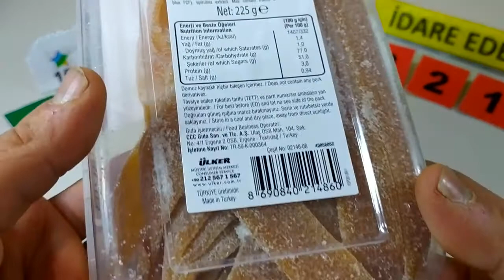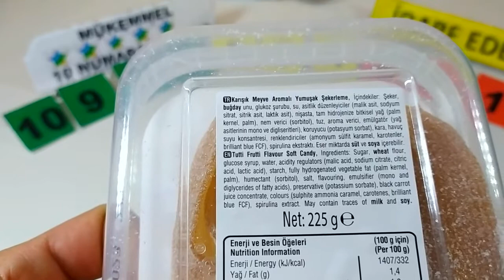YUPO EKŞİ METRE DENEDİK ÇOCUKLUGUMUZUN LEZZETİ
Hepinize Merhabalar Bugün  Çcuklugumuzun tadlarından ekşimetre denedik Lezzet testini Yaptı
İyi Seyirler

cocukken bunun sakızlarını cok yerdik beni çocukluguma götüren lezzet

Düşünce Ve Yorumlarınızı Bize Yazmayı Unutmayın...

Afrikaans:ete
Arnavut:vakt
Amharca:ምግብ
Arapça:وجبة
Ermeni:կերակուր
Azerice
yeməkBask dili:
bazkariBelarusça:
ежаBengalce:
খাবারBoşnakça:
obrokBulgarca:
храненеKatalanca:
menjarSÜRÜM:pagkaon
Basitleştirilmiş Çince):膳食
Çin geleneği):膳食
Korsikalı:pastu
Hırvat:obrok
Çek:jídlo
Danimarka dili:måltid
Flemenkçe:maaltijd
Esperanto:manĝo
Estonyalı:sööki
Fince:ateria
Fransızca:repas
Frizce:miel
Galiçyaca:comida
Gürcü:კვება
Almanca:Mahlzeit
Yunan:γεύμα
Gujarati:ભોજન
Haiti Kreyolu:repa
Hausa:abinci
Hawai:pāʻina ʻai
İbranice:ארוחה
Hayır.:भोजन
Hmong:pluas noj
Macarca:étkezés
İzlandaca:máltíð
Igbo:nri
Endonezya dili:makan
İrlandalı:béile
İtalyan:pasto
Japonca:お食事
Cava:dhahar
Kannada:.ಟ
Kazak:тамақ
Khmer:អាហារ
Koreli:식사
Kürt:xwarin
Kırgızca:тамак
Tüberküloz:ຄາບອາຫານ
Latince:prandium
Letonca:maltīti
Litvanyalı:patiekalas
Lüksemburgca Iessen
Makedonca:оброк
Malgaşça:SAKAFO
Malayca:makan
Malayalam dili:ഭക്ഷണം
Malta dili:ikla
Maori:kai
Marathi:जेवण
Moğolca:хоол
Myanmar (Birmanya):အစာ
Nepalce:खाना
Norveççe:måltid
Deniz (İngilizce):chakudya
Peştuca:خواړه
Farsça:وعده غذایی
Lehçe:posiłek
Portekizce (Portekiz, Brezilya):refeição
Pencap dili:ਭੋਜਨ
Romence:masă
Rusça:еда
Samoalı:taumafataga
İskoç Galcesi:biadh
Sırpça:оброк
Sotho:lijo
Shona:kudya
Sindice:کاڌو
Sinhala (Sinhala):කෑම
Slovak:jedlo
Slovence:obrok
Somalili:cuntada
İspanyol:comida
Sunda dili:tuangeun
Svahili:chakula
İsveççe:måltid
Tagalog (Filipinli):pagkain
Tacikçe:хӯрок
Tamil:உணவு
Telugu:భోజనం
Tay dili:มื้ออาหาร
Türk:yemek
Ukrayna:їжі
Urduca:کھانا
Özbekçe:ovqat
Vietnam:bữa ăn
Galce:pryd bwyd
Xhosa:isidlo
Yidiş:מאָלצייַט
Yoruba:ounjẹ
Zulu:isidlo
Ingilizce:meal